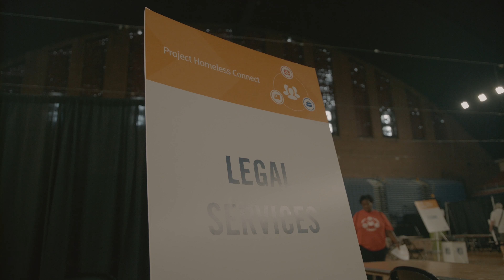United Way NCA is Fighting Homelessness With Three Words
Project Homeless Connect is United Way NCA's annual resource fair for those of our neighbors who are without stable housing. The resource fair aims to connect participants with critical services such as Government issued IDs, medical check-ups, employment and housing assistance as well as social and case workers whom they can follow up with.